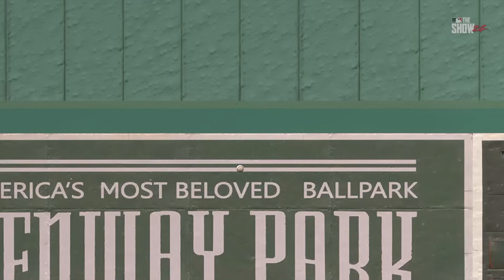🔴LIVE 🔴 Chicago White Sox VS Boston Red Sox/ September 07 / /MLB THE SHOW 2024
This is a simulation of todays Baseball game in MLB The show 24

Miami Marlins
Milwaukee Brewers
Minnesota Twins
Oakland Athletics
Philadelphia Phillies
Pittsburgh Pirates